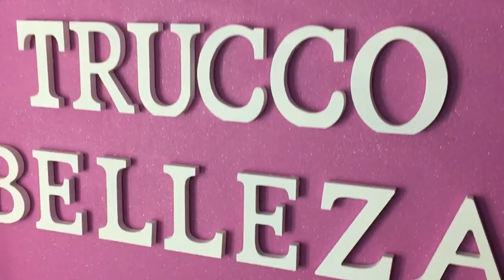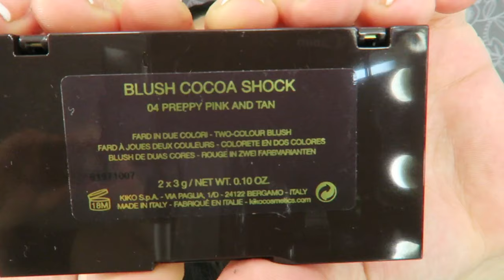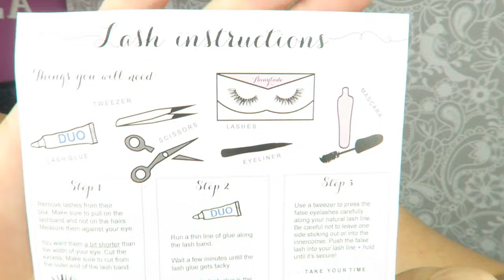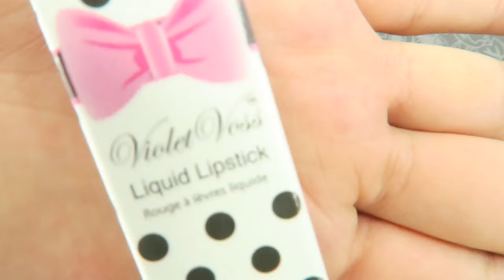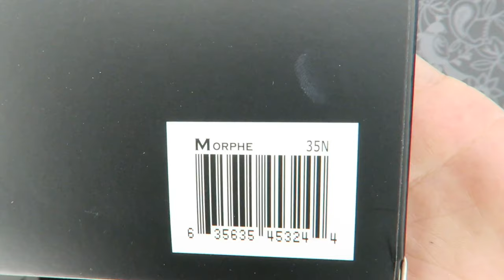HAUL PRIMOR - KIKO - BEAUTYBAY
ABREMEEEE!!!
LINKS DE LOS PRODUCTOS DE ESTE VIDEO .